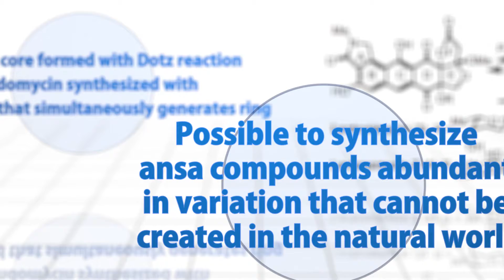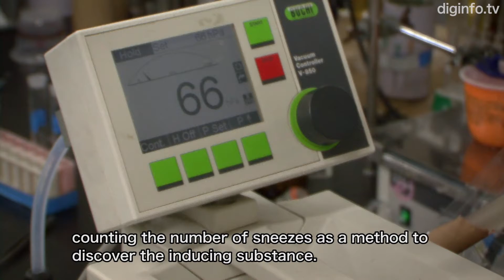Search for and synthesis of natural organic compounds with unique structures and functions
Nakata-Saikawa Laboratory, Department of Applied Chemistry, Faculty of Science and Technology, Keio University